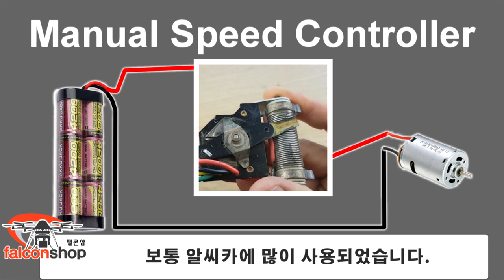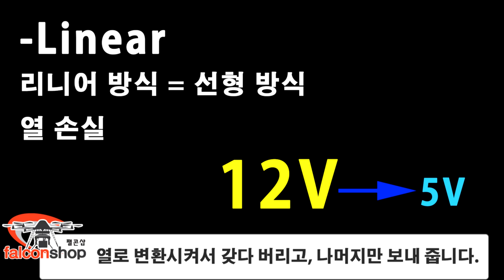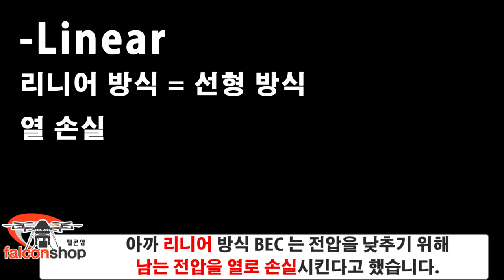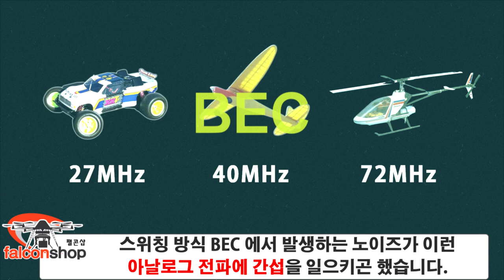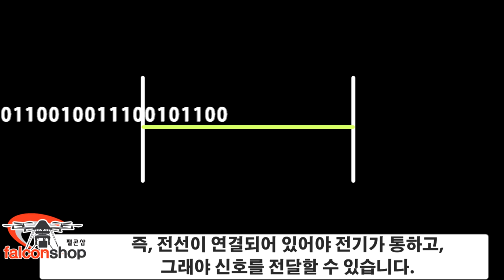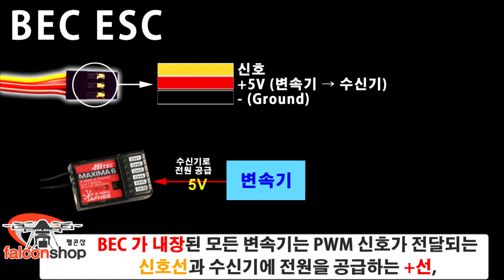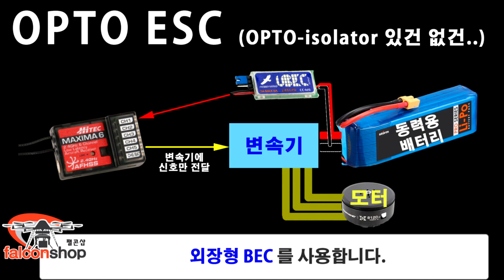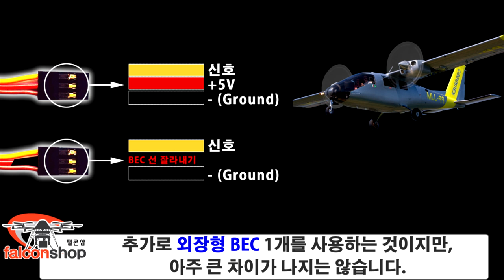[팰콘샵] RC 전자변속기(ESC)의 BEC, OPTO 에 대한 완벽한 정리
전자 변속기를 구분하는 BEC, OPTO 에 대한 완벽한 정리입니다.
리니어, 스위칭 BEC 의 종류별 장단점과,
OPTO 변속기의 정확한 의미, OPTO-아이솔레이터의 정의,
드론에 변속기 사용시 BEC 를 잘라내야 하는 이유 등
전동 RC 를 하기 위해 꼭 알아야 하지만 제대로 아는 사람은 거의 없었던 고급 정보입니다.

- 영상 내용 중 수신기 전압을 5V 로 표기하였으나, 대부분 4.8V~6V 까지 사용이 가능하며, 일반적으로 ESC 내장 BEC 는 5V 가 출력됩니다. ESC 에 따라 BEC 전압을 변경할 수 있는 제품도 있습니다.

- 영상 내용 중 모든 ESC 가 지금은 리니어 BEC 를 사용한다고 했지만, 일부 고급 제품은 스위칭 BEC 를 사용하는 제품도 있습니다. 이 경우, 노이즈를 막기 위해 회로가 분리되어 있습니다.

- 영상이 도움되셨다면 다른 분들에게도 도움이 될 수 있도록 [구독]과 [좋아요], [알림] 버튼을 눌러주세요. 좋아요가 늘어날 수록 다른 분들이 쉽게 찾아볼 수 있습니다. ^^